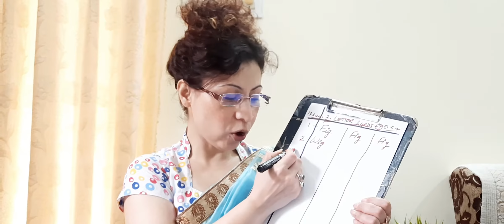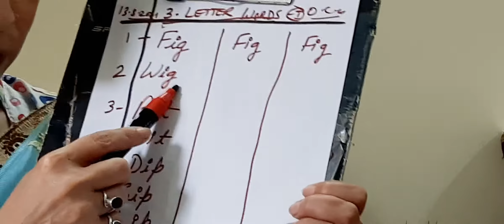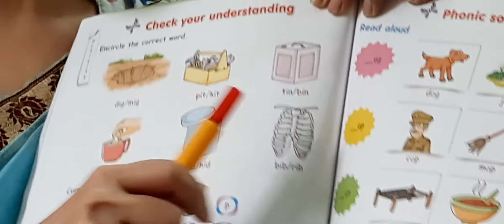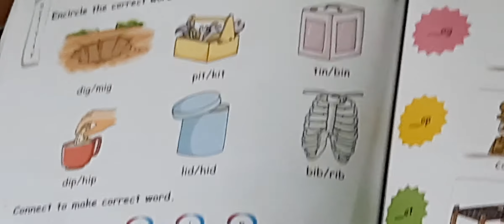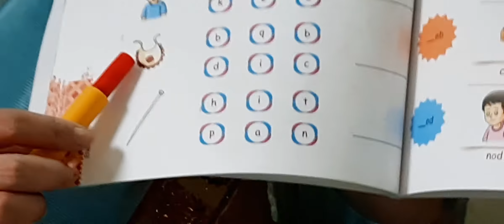SummaryOfTodays(13Aug2021)EngLecture(3LetterWordsSounding"i") AND CW&HW